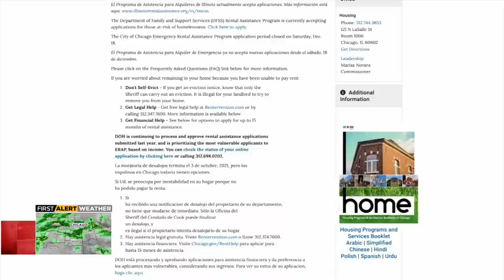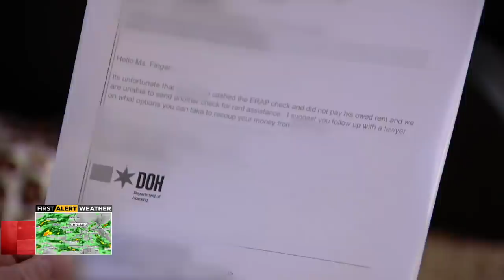Woman calls on CBS 2 to help get thousands owed to her by a tenant who won't pay rent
With pandemic job losses and other changes, there's been a delicate dance between some landlords and their tenants. CBS 2's Marie Saavedra reports a woman reached out after her renter stopped paying.